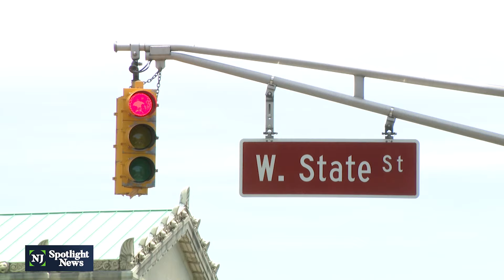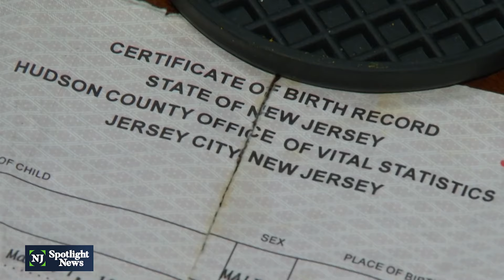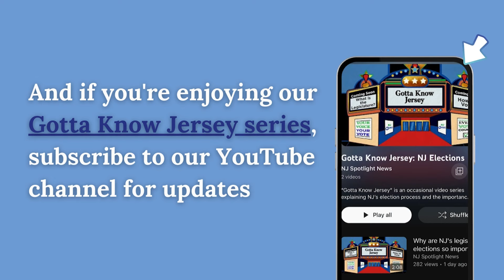The Senate and Assembly make up the NJ Legislature. What do they do for NJ? | Gotta Know Jersey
The New Jersey Legislature is made up of 120 elected officials who are responsible for writing state laws. The Legislature is made up of two houses, the Senate and Assembly, and members are elected to represent the one of the 40 districts that NJ is divided into. While presidential and gubernatorial elections tend to draw the most voters, what happens in the state Legislature can actually have more of an impact on NJ residents.